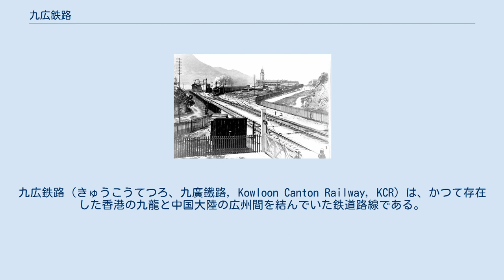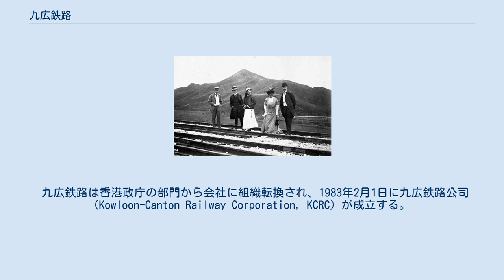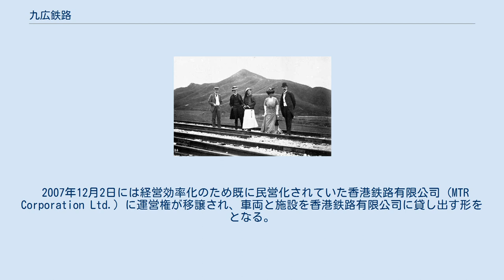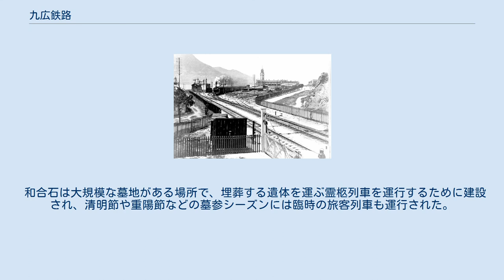九広鉄路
九広鉄路（きゅうこうてつろ、九廣鐵路, Kowloon Canton Railway, KCR）は、かつて存在した香港の九龍と中国大陸の広州間を結んでいた鉄道路線である。
大陸側では広九鉄路（广九铁路）と呼ばれる。
当初の路線は、現在香港側がMTR東鉄線、大陸側が広深鉄路として運営されている。
 九広鉄路英段を視察するサー・フランシス・ヘンリー・メイ総督夫妻 (1910年) 九広鉄路華段が開通し、深圳に入る汽車 (1911年10月) 1920年代の旧尖沙咀駅 英領香港を通る九広鉄路英段 (Kowloon-Canton Railway British Section，KCRBS) が1906年に建設を開始、1910年に開通し、清国領を通る華段 (The Chinese Section of the Canton-Kowloon Railway) が1911年に開通する。
ただし英段側終点の尖沙咀駅は第一次世界大戦の影響で未完工であり、その後の1913年に完成する。
 元々直通運転だったこの路線は、1949年の中華人民共和国成立により国境での分断運転となる。
華段は深圳駅を終着駅とする広深鉄路となり、英段の終着駅は羅湖駅となる。
1979年には直通運転が復活、以来香港と中国内陸部との大動脈として機能し、広東省の広州（~広州東駅）や仏山（~仏山駅）、また北京（~北京西駅）や上海（~上海駅）まで運転されている。
 1973年、英段で複線化事業が開始される。
1975年11月30日、終点の尖沙咀駅が移されて九龍駅となり、旧駅舎は鐘楼だけを残し取り壊される。
 開業以降、1982年5月16日の九広東鉄沙田電化開業までは、1時間に1本程度のローカル線然とした運行形態であった。
羅湖駅までの電化が完成したのは1983年7月15日である。
電化以降、香港領内では新界北部の通勤の足として機能する様になり、それに合わせて沿線の宅地開発が急速に進んで行く。
開発後は超高層アパートが数多く建設された。
 九広鉄路は香港政庁の部門から会社に組織転換され、1983年2月1日に九広鉄路公司 (Kowloon-Canton Railway Corporation，KCRC) が成立する。
しかし、その後も政府が全株所有し続け、また労使関係や組織の硬直化が問題視された。
 1988年9月18日、新界西北部のニュータウンにLRT (軽便鉄路) が開通。
1990年代の西部鉄路走廊の建設に伴い、九広鉄路英段は九広東鉄となり、軽便鉄路は九広軽鉄となる。
 2003年12月には、九龍中心部と香港のベッドタウンである新界中央部とを結ぶ九広西鉄が完成した。
LRTは開通後の長い間香港内のその他の軌道系交通とは隔離された存在であったが、この九広西鉄開業で同時にリンクされ、元朗や屯門と言った新界西部地区に於ける交通網整備の飛躍的向上に繋がった。
その後2004年には尖東駅が開業し再び尖沙咀地区まで延伸、2009年にはさらに延伸、九広東鉄と接続し、東西の接続駅は元の起点であった紅磡駅となった。
 これとは別に2004年には九広鉄路の支線である九広馬鉄が開通し、新界沙田地区東側のベッドタウンと都心とを結ぶ路線が開通した。
この路線も香港島中心部の金鐘地区まで延伸される予定である。
 2007年12月2日には経営効率化のため既に民営化されていた香港鉄路有限公司 (MTR Corporation Ltd.) に運営権が移譲され、車両と施設を香港鉄路有限公司に貸し出す形をとなる。
MTR（港鉄）の路線となるに伴い、九広東鉄は東鉄線、九広西鉄は西鉄線、九広軽鉄は軽鉄等となる。
 さらには、新たな支線として、上水駅から伸びる落馬洲支線が2007年に開通した。
今まで鉄道における香港と中国の深圳との境界は羅湖のみだったが、2つめの列車による旅客輸送による境界横断の為の新路線である。
 KCR鉄道線の全駅でオクトパスと呼ばれる、非接触型ICプリペイドカードが使用出来る。
また九広鉄路公司では、KCR路線上の駅から周辺の住宅地まで旅客を運輸するフィーダーバス路線も展開している。
 1912年開通、1928年廃止。
 九広鉄路 (英段)は当初軌間610mmの軽便鉄道として着工されたが、工事途中で標準軌（1435mm）に変更された。
このため不要となった軽便鉄道用の資材や車両を転用して建設されたのが、沙頭角支線だった。
旅客列車は全線11.67kmを55分かけて走り、かつ客車には屋根がないトロッコの...